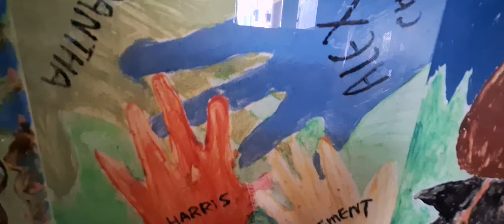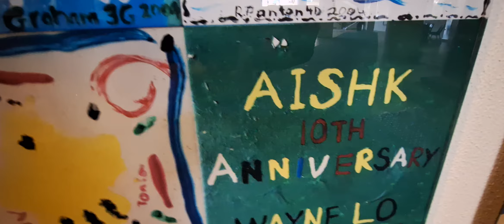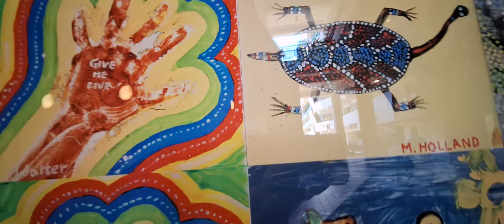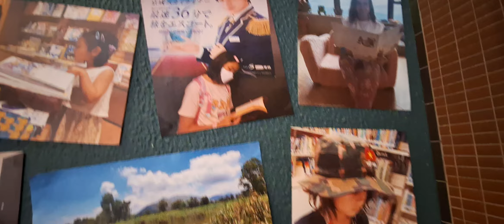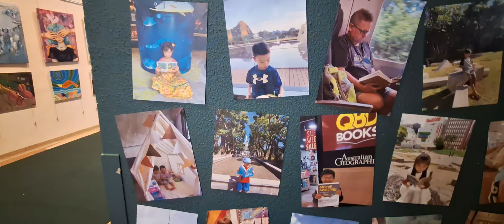BEAUTIFUL DRAWINGS. CHILDREN ARTWORKS IN HONG KONG SCHOOL.